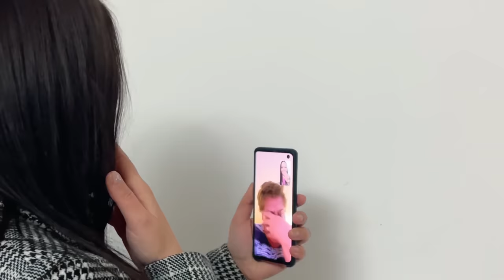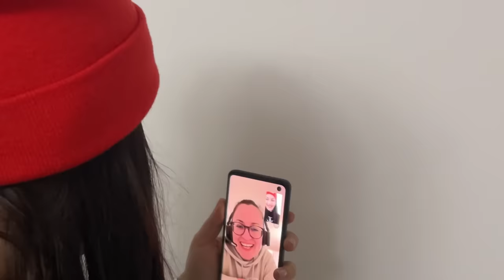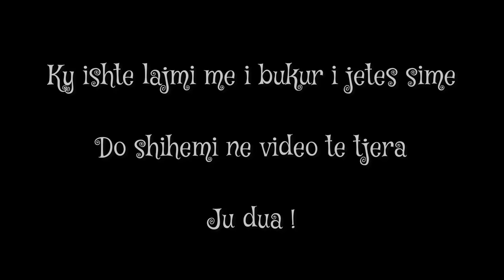JAM SHTATZANE | REAGIMET E TE AFERMVE KUR IU TREGOVA